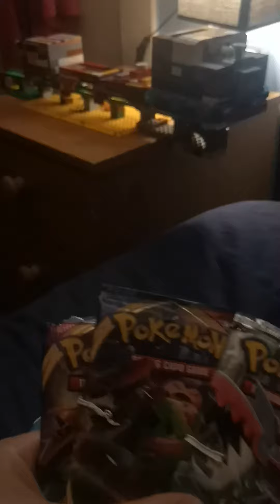qna video for 70 subs put your questions in the comments please